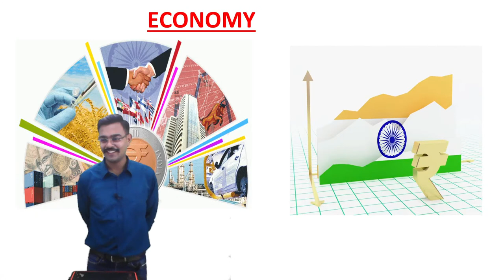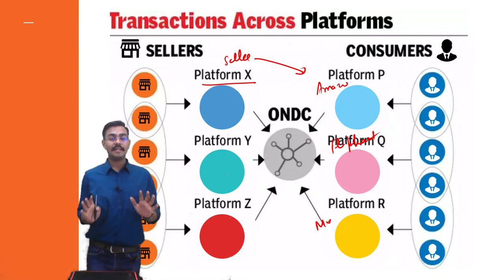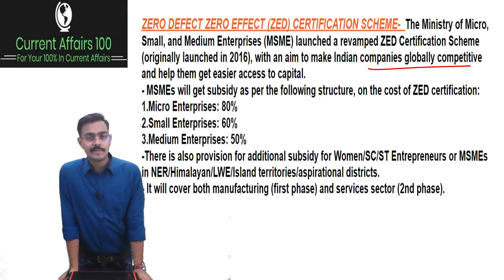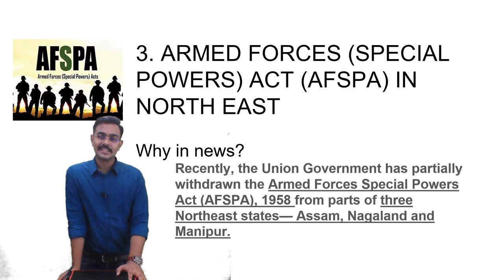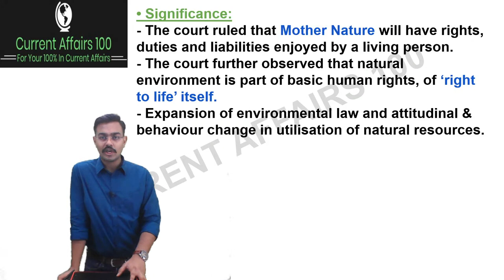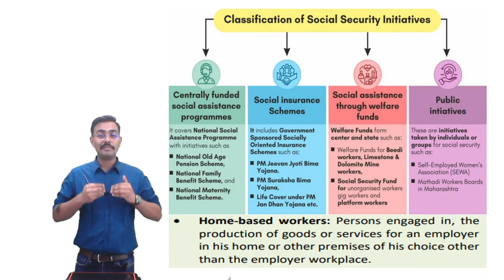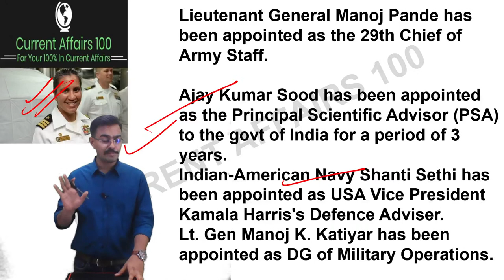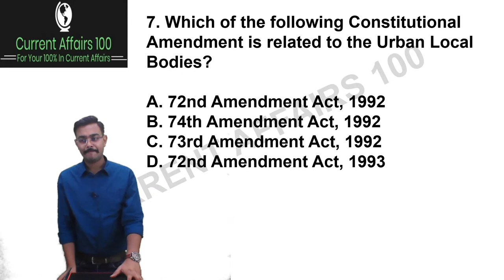CURRENT AFFAIRS REVISION SERIES JAN-JUNE' 2022 (APRIL' 2022 PART-2)capf2022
For aspirants of UPSC CSE STATE PCS STATE PSC CDS NDA CAPF AFCAT CUET CLAT and all other competitive examinations.

TIMESTAMPS
00:00 INTRODUCTION
4:42 Poverty Estimates
8:52 Current Account Deficit
16:34 Open Network for Digital Commerce
24:01 Digital Banking Units
28:15 Standing Deposit Facility
32:17 Coal Sector in India
34:20 Semiconductor Manufacturing in India
35:54 NIDHI Rules 2014
37:14 RNOR
37:37 EPCG Scheme
39:13 ZED Certification Scheme (MSME)
40:10 India invokes Peace Clause for 3rd time
43:01 FAO Food Price Index
43:27 Women Workforce
44:11 Smart Cities, Smart Urbanization
44:42 Intelligent Transportation System
45:31 Kwar Hydroelectric Project
46:09 Foreign Exchange Management Rules
48:09 Cryptocurrency Crimes
51:16 FATF
53:42 AFSPA
57:01 National Cyber Security incident Response Exercise
58:04 Lamitiye Exercise
58:38 Varuna Exercise
59:40 INS Vagsheer
1:01:24 Pinaka Missile System
1:01:52 HELINA Missile
1:03:13 Boeing P-8I Aircraft
1:04:14 Dornier Aircraft Flight
1:04:56 Carbon Trading
1:06:50  PM Kusum Scheme
1:07:41 State Energy and Climate Index
1:10:03 MoE extend tenure of Green Permits
1:12:33 Geneva Biodiversity Meetings
1:14:00 Mother Nature 'A living Being': Madras HC
1:15:24 Prakriti Mascot
1:15:34 District Ganga Committees
1:16:06 Olive Ridley Turtle
1:16:31 Seaweed Park
1:18:08 Global Land Outlook 2
1:19:07 Nitrogen Levels on a decline
1:20:38 World Bank's " Carbon Revenue" Reports
1:22:45 1st Carbon neutral panchayat
1:22:56 Steel Slag Road
1:23:11 Mission integrated Biorefineries
1:23:57 Clean Energy Ministerial
1:24:08 Green Hydrogen
1:24:44 Bernardinelli-Berstein Comet
1:25:19 Global Assessment Report
1:25:46 Sea Floor Spreading slowed by 35% globally
1:27:01 Geomagnetic Storm
1:29:32 Universal Pension Scheme
1:33:17 Online Gaming
1:36:23 UNFPA State of Population Report
1:37:06 Swaach Bharat Mission Urban 2.0 launch "National Behaviour Change Framework"
1:37:29 Accessible India Campaign
1:38:01 EDAR Portal
1:38:28 Two Academic Degrees by UGC
1:39:19 Global Centre for Traditional Medicine
1:39:34 One Health
1:40:22 Solid Fuel Ducted Ramjet Tech.
1:40:51 European Organization for Nuclear Research
1:41:36 GAGAN
1:42:14 EOS-02 Satellite
1:42:31 Genetically Engineered Mosquitoes
1:43:09 Space Bricks
1:43:31 W Boson
1:43:49 NASA's Preseverance Rover
1:44:12 DHARA
1:44:23 National Film Development Corporation
1:44:40 AIM
1:44:53 Rashtriya Gram Swaraj Abhiyan
1:45:18  PM SVANIDHI
1:45:55 Books And Authors, Person in News
1:57:55 Math's Tricks
2:03:15 Questions